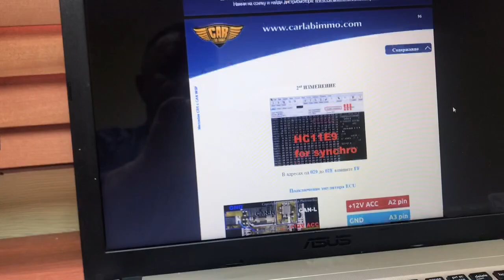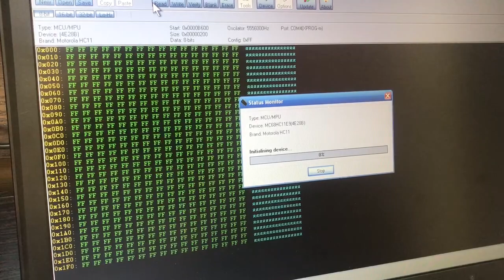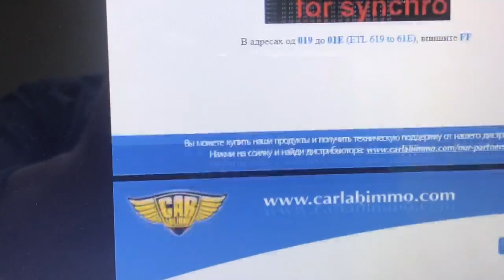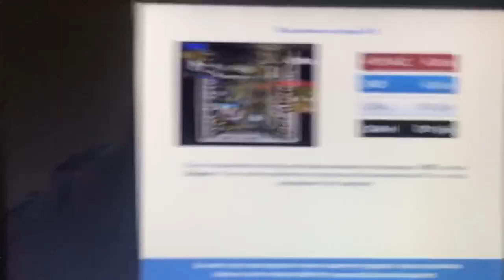MERSEDES E210 Immo Off с китайским эмулятором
Программирование ЭБУ E210